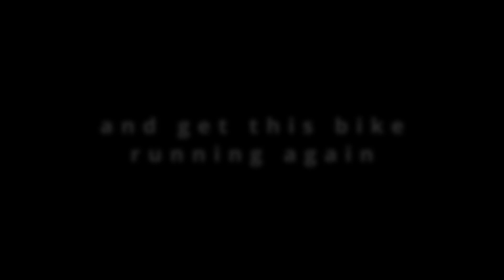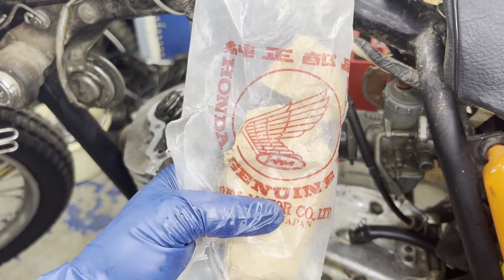Honda XL175 top end rebuild: Part 4 first start up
45 year old NOS part arrives and is installed.  bike roars to life!